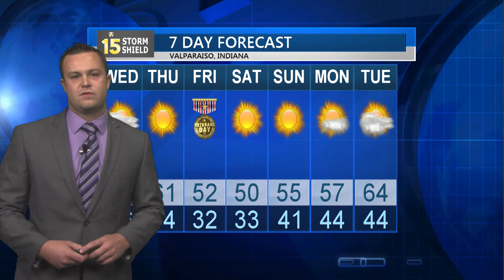11/8/16 weather Update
Storm Shield Meteorologist John Hammersmith